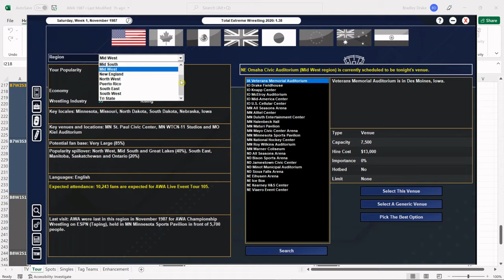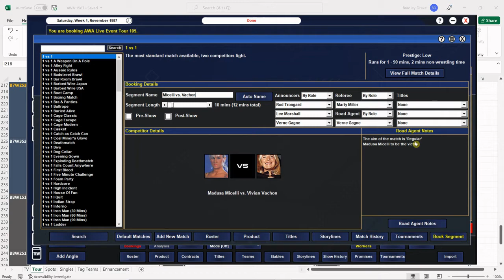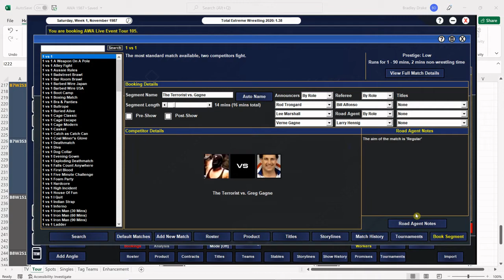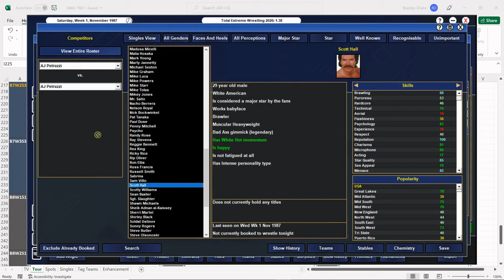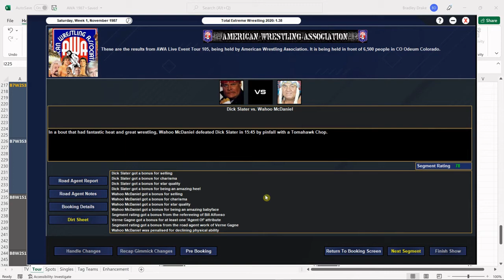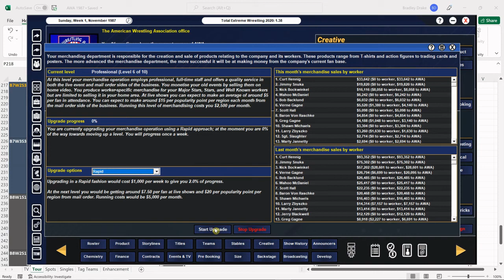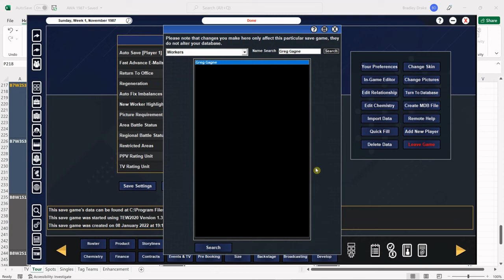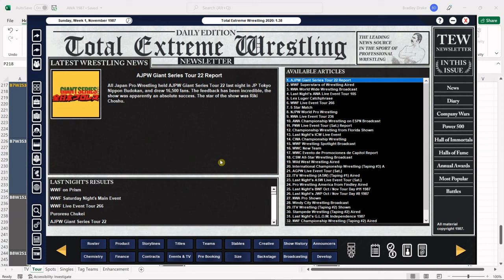[TEW 2020] 1987 Super Mod Ep. 54 - AWA Tour #105: HALL vs. ZBYSZKO in DENVER!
The AWA is back at The Odeum in Denver with SCOTT HALL vs. LARRY ZBYSZKO in the main event!

Madusa Micelli vs. Vivian Vachon
Cactus Jack & Buddy Wolfe vs. Assassin & Steve Olsonoski
Wayne Bloom vs. Allen West
Mike Graham vs. Nelson Royal ©
The Terrorist vs. Greg Gagne
Dick Slater vs. Wahoo McDaniel
The Guerrero Brothers vs. Rose & Somers
Scott Hall vs. Larry Zbyszko

Do you want the mod?

Check out the official notebook of The 1987 Super Mod!  It's Notebook Mania on Amazon